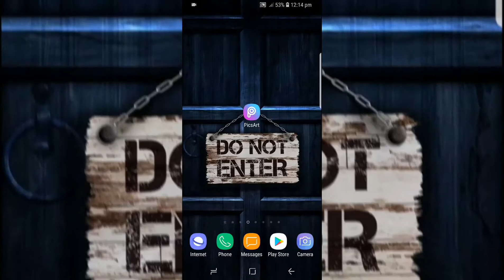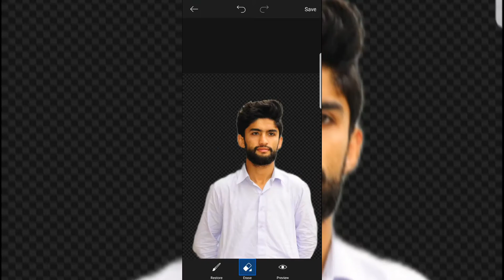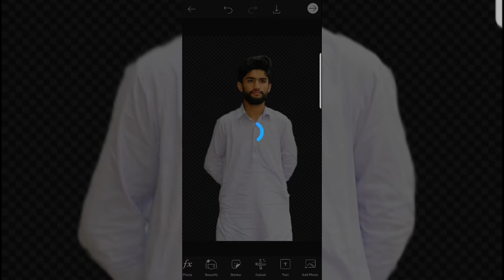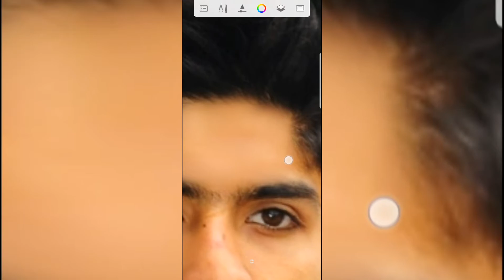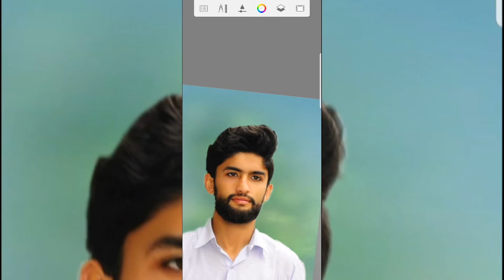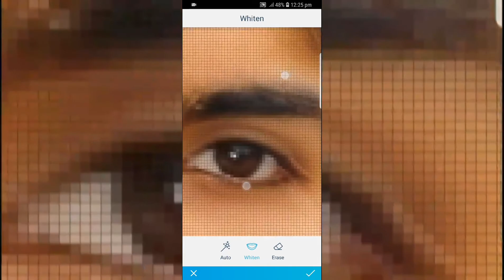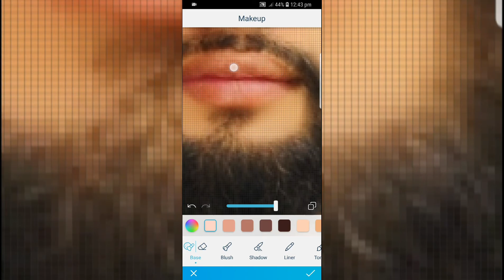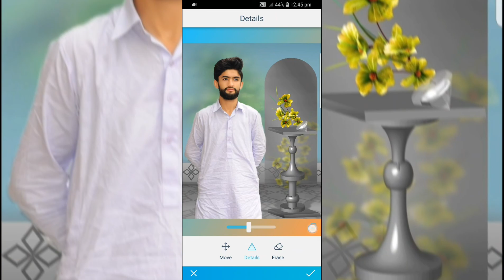How To New Trick PicsArt || And background change 😮 With Andorid Phone Editing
Asslam-O-Alikum...!

Hi guys today i learn make amezing and effective picture editing on help of picsart and beauty plus editors First i put attractive colour the face of this boy and chnage hair then i glow the face increase by picsart and beauty plus more fabulous and attractive pictures editing kindly visit my channel and learn carefully more videos link